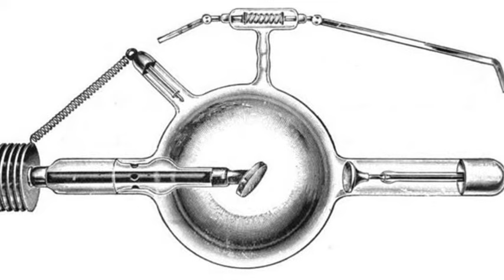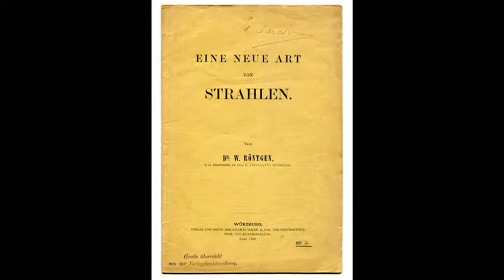28th December 1895: Wilhelm Röntgen publishes his discovery of X-rays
Although his lab notes were burned after his death in 1923, Röntgen’s biographers describe him noticing a faint glow from a screen covered in fluorescent material about a metre away from his apparatus. This was despite the vacuum tube itself being covered with black cardboard that stopped all visible light.

Having reasoned that the tube itself must be giving off these invisible rays, Röntgen conducted a series of experiments over the next few weeks in which he found that they could pass through certain objects but not others. Due to his uncertainty over the exact nature of the new rays, he adopted the mathematical designation ‘X’ to reflect their mysterious nature.

As his experiments continued, Röntgen began to notice that the rays were able to penetrate the soft tissues in his body but were stopped by bone. After subsequently replacing the fluorescent screen with a photographic plate he made the first ever X-ray image clearly showing the bones of his wife Bertha’s hand and her wedding ring. On seeing the image she is said to have remarked, ‘I have seen my death.’

Röntgen published the paper “On a New Kind Of Rays” on 28 December 1895, and news of his discovery spread quickly. Within a year X-rays were being used as far away as the United States as both a diagnostic tool and for treating cancers. Röntgen refused to take out a patent on X-rays in order to allow the entire world to benefit from them but was awarded the first ever Nobel Prize in Physics in 1901.